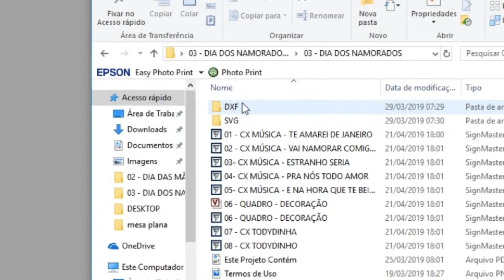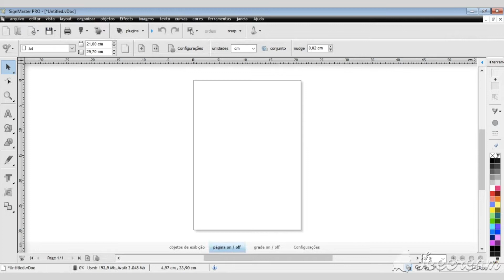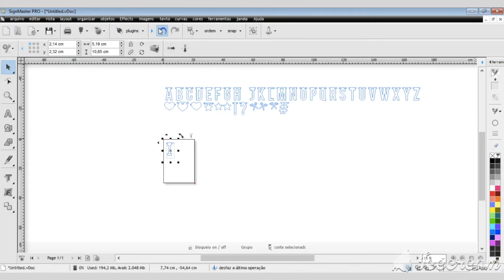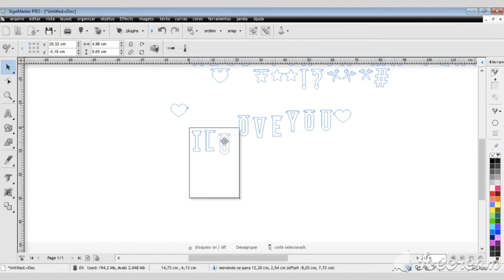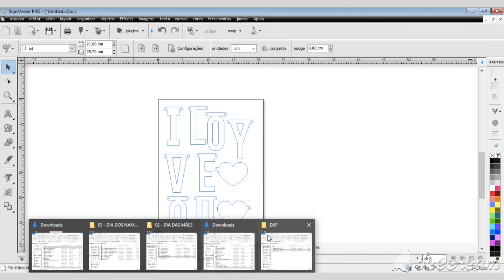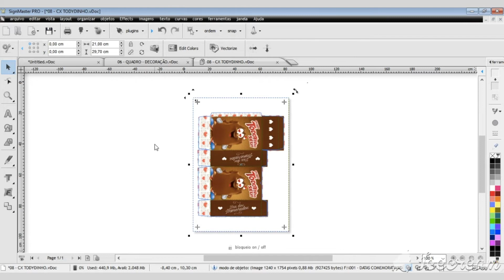Presentes Criativos de Dia dos Namorados: para Faturar com sua Foison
Nesse vídeo, apresentamos à vocês ideias de como empreender na sua Plotter de Recorte no dia dos namorados. Para isso, mostramos técnicas de Papelaria Criativa utilizando a Plotter Foison E12L e o Software Signmaster.

✻ VÍDEOS NOVOS todas às terças-feiras, ao meio-dia.

No vídeo de hoje, nossa parceira Lidiane Severiano, da MP Mimos Personalizados,  dá dicas de mimos e outros presentes para você fazer na sua Plotter de Recorte, como:

Caixinhas
Jogos e Brincadeiras
Quadros e Varais de decoração.

Arquivos do quadrinho e do varal são da loja Ana Banana Craft.

A Foison é a plotter de recorte profissional mais potente e durável do mercado e a única com 2 anos de garantia.

🛄 A Foison é uma marca distribuída exclusivamente pela Cobra CNC